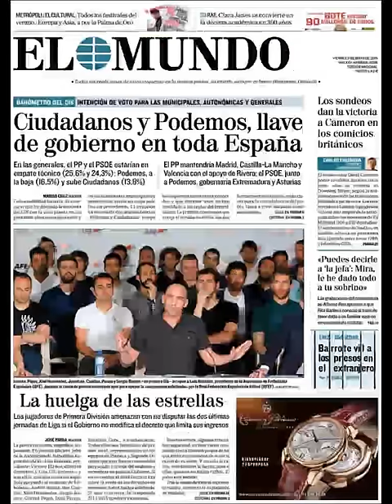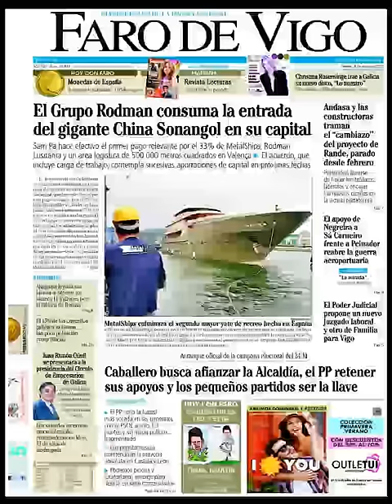Noticias Viernes 8 Mayo 2015 Principales Titulares Portadas Diarios Periódicos España Spain News